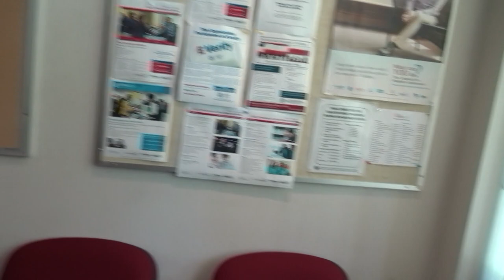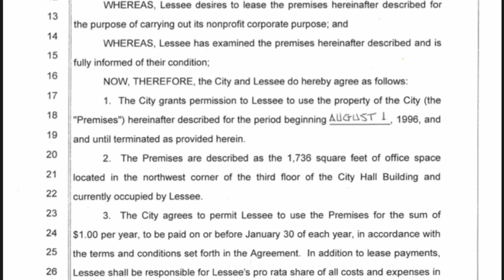Prt.2 Walk of Shame Tyrants And City Staff Put On Check And Educated(Fail)-1st Amendment Audit